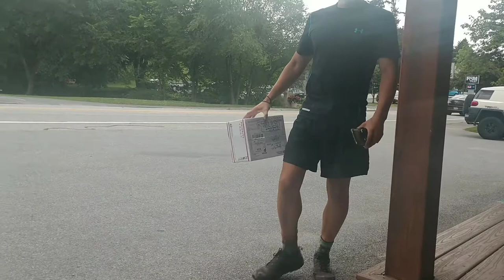AT Vlog Day 108 - Running With Harvey Lewis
We try to run we Harvey, who is currently trying to break the AT thru hike record